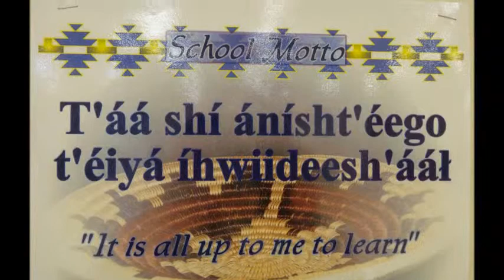January 25th Broadcast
Seth and Victoria